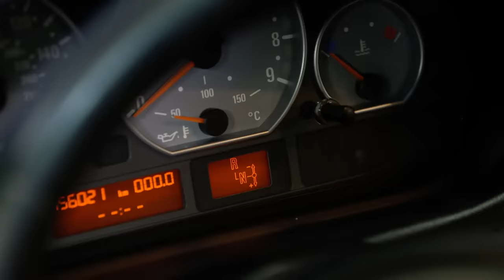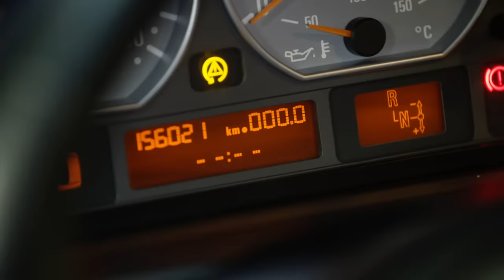Adam zdradził jak rozpoznać cofany przebieg w BMW!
Adam Klimek jest znany z zamiłowania do samochodów z duszą, produkowanych w niewielkich seriach i posiadających ciekawa historię. Dając drugie życie wybranym modelom, spełnia swoje marzenia. Teraz postawił sobie nowy cel - chce wyremontować samochód, który osiągnie cenę miliona złotych i będzie nie lada gratką dla kolekcjonerów. W swoim nowym programie Adam postanowi znaleźć kultowe auto, które samodzielnie sprowadzi zza granicy, odnowi i spróbuje sprzedać z jak największym zyskiem.